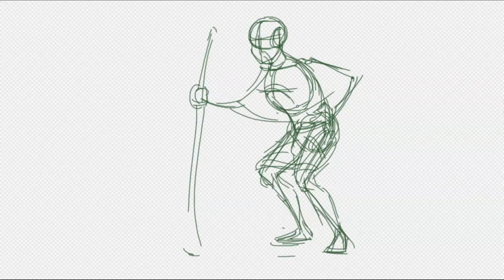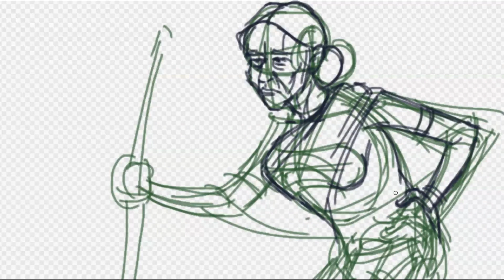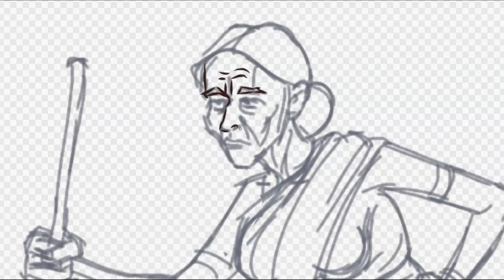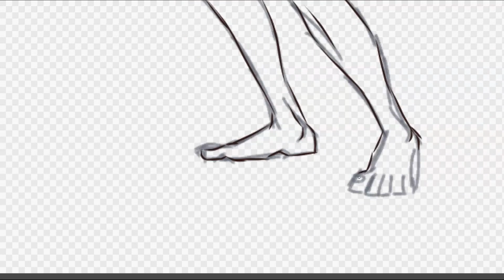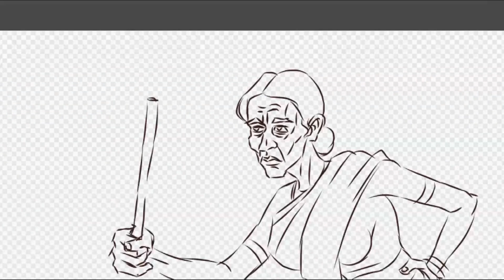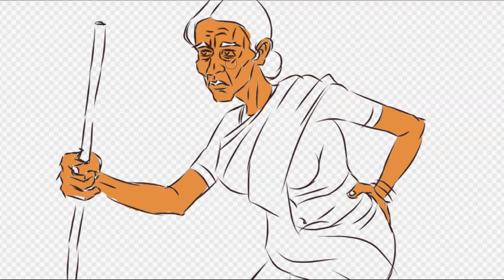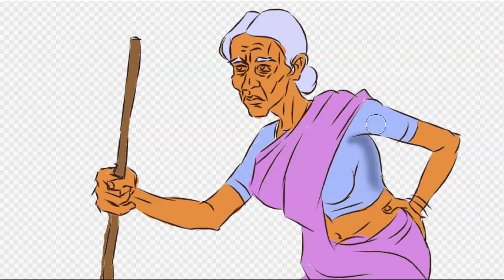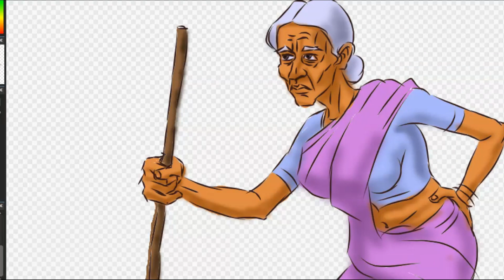How to Draw an Old Woman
Artist: Jay Salian
Software: MediBang